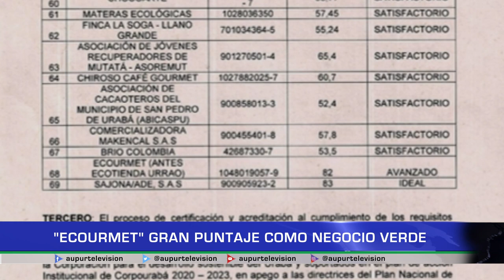"Ecourmet" Gran puntaje como negocio verde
Urrao cuenta con varios negocios verdes, Ecourmet se destacó entre estos por recibir un puntaje que lo dejó en el segundo lugar de los 69 emprendimientos y empresas que se encontraban en seguimiento para la verificación del AVAL DE CONFIANZA.